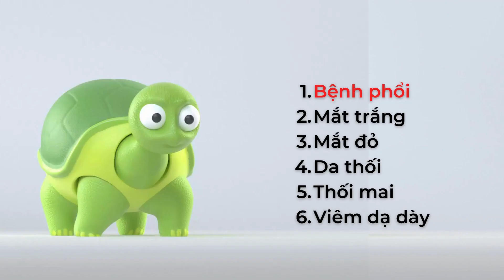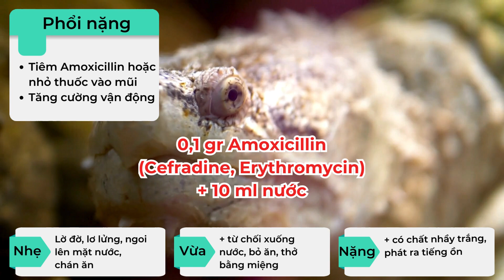#1 Trị phổi 3 cấp độ dòng rùa snapping: Phổi nhẹ, vừa và nặng (rùa cá sấu, flo, comx)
Nếu bạn đang nghi ngờ dòng rùa snapping của mình gặp các vấn đề về đường hô hấp, trước hết, hãy xác định xem mức độ mà rùa đang gặp phải là gì. Nếu 1 con rùa chỉ mới mắc bệnh phổi, nhưng bạn lại dùng liều cao để điều trị thì khả năng cao sẽ gây hại cho rùa. Và ngược lại. Vì vậy, trong video này mình sẽ đi trực tiếp vào dấu hiệu và phương pháp điều trị phổi ở cả 3 mức.

Ở nhà chơi một mình - Nơi để tụi mình làm quen và chăm sóc những sinh vật đáng iu trong hồ cá - và cả "bà con" ngoài biển khơi xa xôi của chúng.

Xóm Rùa: nơi có những chú cá cảnh, rùa, sò, ốc,. mỗi con 1 cá tính riêng biệt, hy vọng có thể mang lại phút giây thư giãn mỗi khi bạn ngắm nhìn Xóm Rùa.

Hồ Tò Mò: nơi giải đáp ngắn gọn những câu hỏi về các sinh vật biển.

Cư dân biển: nơi những bí ẩn sinh tồn của sinh vật biển được đề cập đến.